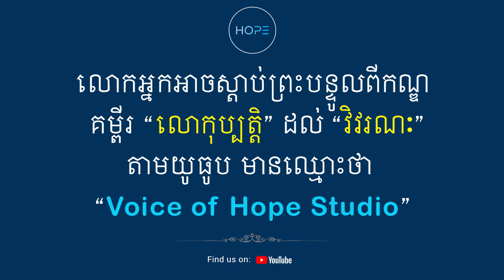28. សាវកលេវីម៉ាថាយ - Levi-Matthew | HOPE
Description
ព្រះនៃសេចក្ដីស្រឡាញ់ | The God of Love

ព្រះយេស៊ូវ​ត្រាស់ហៅ​លោក​ម៉ាថាយ
(ម៉ាថាយ ៩:៩-១៧, ម៉ាកុស ២.១៣-១៧ លូកា ៥.២៧-៣២)

បើលោកអ្នកមានបំណងចង់សិក្សារព្រះគម្ពីរបន្ថែម
សូមទាក់ទងមកកាន់យើងខ្ញុំ តាមរយៈទូសព្ទលេខ
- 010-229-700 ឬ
- “@AWRCambodia” តេឡេក្រាមក៏បាន ចាប់ពីថ្ងៃចន្ទ
រហូតដល់ថ្ងៃសុក្រ ជារៀងរាល់ម៉ោងធ្វើការ។ សូមអរគុណ!